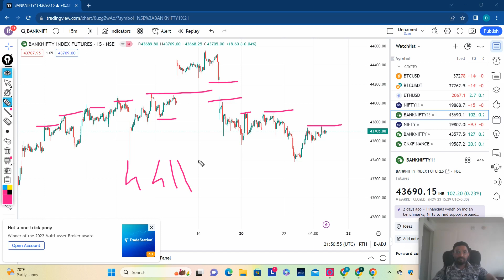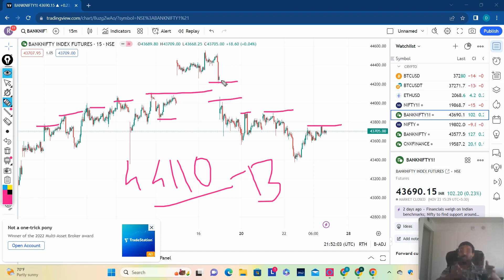Nifty Banknifty Analysis 24-11-23